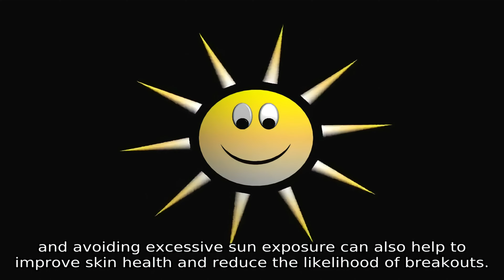How to Treat Acne: Effective Solutions for Clear Skin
Acne is a common skin condition that affects millions of people worldwide, but the good news is that there are many acne treatment options available to help you achieve clear skin. In this video, we’ll explore the best ways to treat acne, including both home remedies and medical solutions. From over-the-counter creams and topical medications to acne medications prescribed by dermatologists, we cover all the effective acne treatment methods to help you find the right solution for your skin type. Whether you're dealing with acne breakouts, pimples, or even acne scars, you’ll discover strategies to improve your skin's health.

Along with treatment tips, we’ll discuss how to prevent acne from recurring and how to take care of your skin for long-term health. If you’re looking for ways to manage hormonal acne or facial acne, we’ve got solutions for that too! Learn about the best acne products for different skin types, plus natural acne remedies that can help soothe inflammation and reduce scarring. This video will provide you with essential information on acne care and how to treat and prevent acne effectively, so you can enjoy healthier, clearer skin.
Learn how to treat acne with effective solutions for clear skin in this informative video. Say goodbye to breakouts with these helpful tips and tricks!